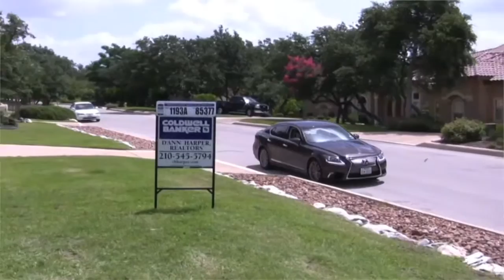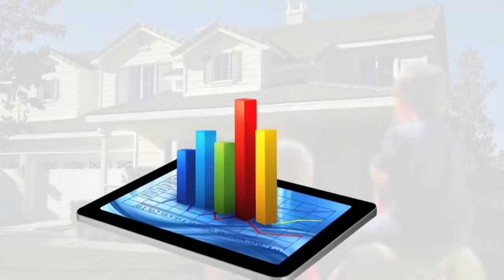Mark Boenig REALTOR® Coldwell D'Ann Harper REALTORS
About Me
Coldwell Banker D’Ann Harper, Realtors® is a people-oriented company, operating a quality real estate business, dedicated to meeting the needs and expectations of three groups. These are our commitments:

To Our Customers and Clients: Whether buying, selling or leasing, we will provide for you the finest quality real estate services at a fair value, and do it efficiently and enthusiastically.

To Our Sales Agents and Employees: We will strive to achieve a work environment that builds self-esteem, a sense of belonging, pride and teamwork.

To Our Community: We will be responsible corporate citizens by actively supporting local community development efforts. We will maintain facilities which enhance the neighborhood we serve.

Summary
My Powerhouse Marketing Program means more buyers will see your home!
View our Sunday Showcase of Homes on WOAI 4 at 10:30 am
Let me market your home in our full color magazine -- Coldwell Banker Real Estate Guide
Our PowerHouse Mobile Program delivers instantaneous information via text message about your home to potential buyer
Internet exposure with many different real estate websites